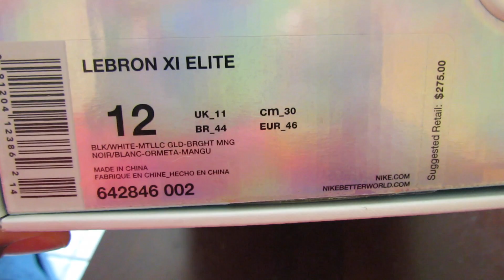NIKE LEBRON 11 ELITE GOLD OVERVIEW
NIKE LEBRON 11 ELITE GOLD PACK. GREAT SHOE FROM NIKE.COM. COME CHECK ME OUT. PEACE!